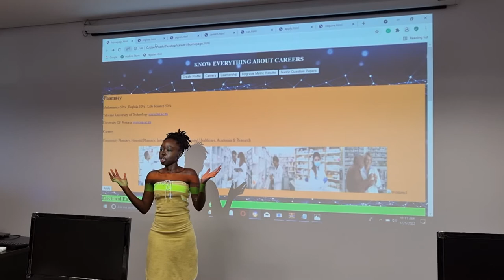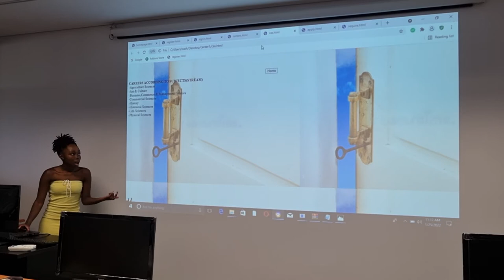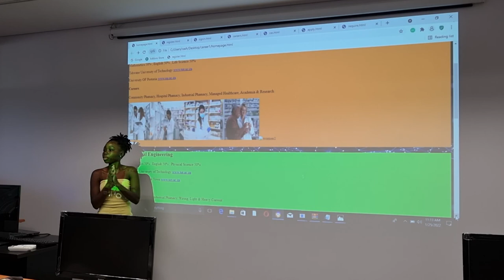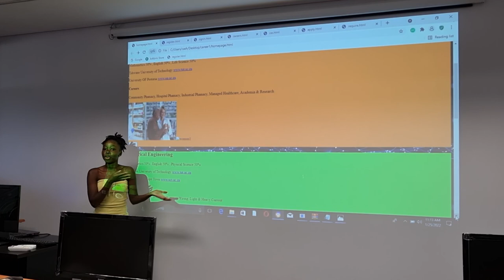25 February 2022(3)